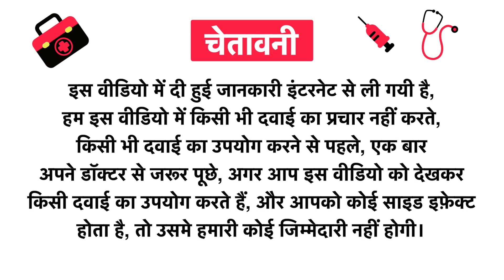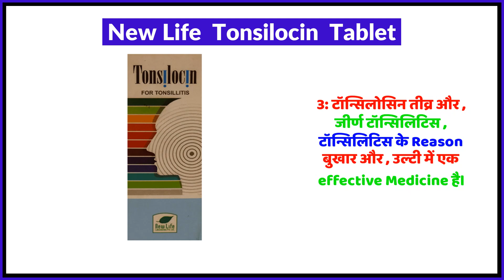New Life Tonsilocin Tablet Uses in Hindi | Side Effects | Review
New Life  Tonsilocin  Tablet Uses in Hindi | Benefits | Side Effects | Dose